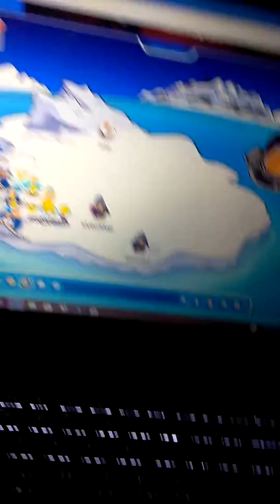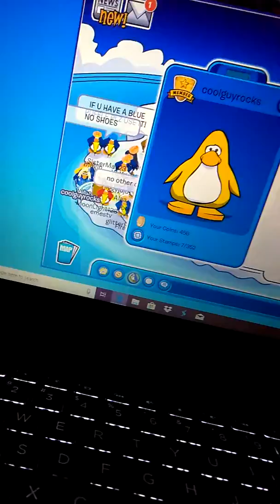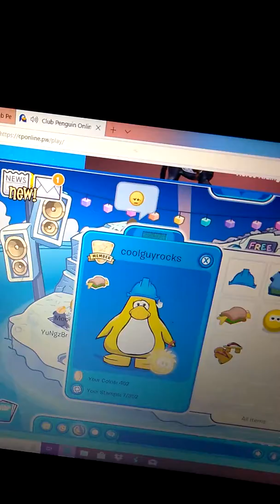OMG the iceberg tipped in club penguin (not clickbait)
THE ICEBERG TIPPED OMG